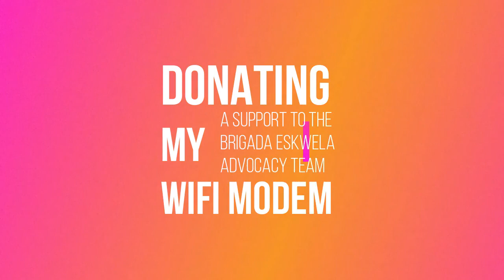DONATING MY WIFI MODEM: A support to the Brigada Eskwela Advocacy Team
As a support to the Brigada Eskwela advocacy team and to the adopt-a-school programs and projects,,,I wholeheartedly donated my Wifi Modem...And I am hoping that with this video, I could be able to knock anyone's heart too, to donate and support the Brigada Eskwela 2020...So now,,, I am inviting everyone to take part in the Oplan Connect (Adopt - a - modem project) of La Filipina National High School!!!